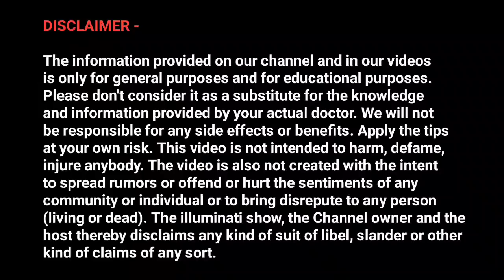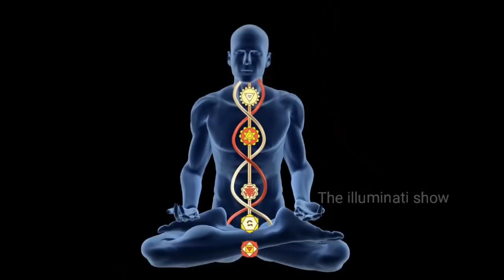Secret Method To Recover Brahmacharya Loss 🔥 | Boys Must Watch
1. brahmacharya
2. power of brahmacharya
3. brahmacharya bodybuilding
4. body transformation
5. brahmacharya benefits on body

use.
1) This video has no negative impact on the original works (It
2)This video is also for teaching purposes.
3)It is positively transformative in nature.
4) only used bits and pieces of videos to get the point